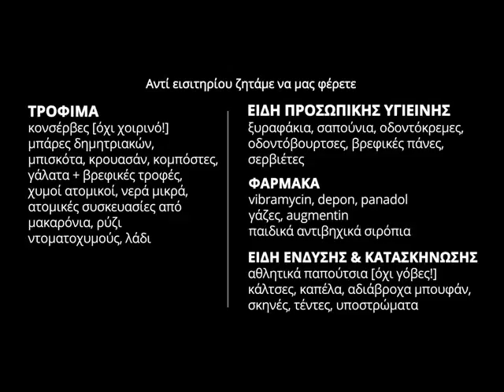"Παίζουμε μπάλα και βοηθάμε τους πρόσφυγες"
"Φιλικός ποδοσφαιρικός αγώνας ανθρωπιάς", το Σάββατο 17 Οκτωβρίου στο αθλητικό κέντρο "Τζιόλα" στη Θέρμη
 Συγκέντρωση ειδών πρώτης ανάγκης
Όποιος θέλει περισσότερες πληροφορίες ή να βοηθήσει με άλλον τρόπο μπορεί να επικοινωνήσει με τον κ.Τάσο Παπαϊωάννου στο τηλέφωνο 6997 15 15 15